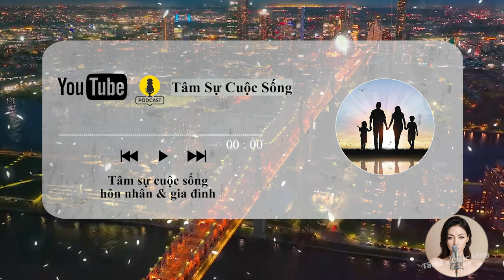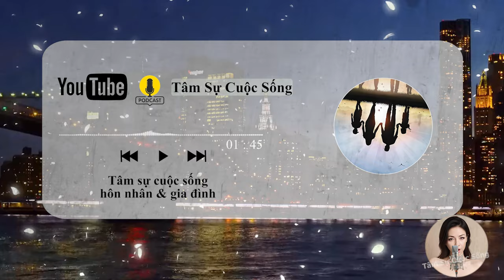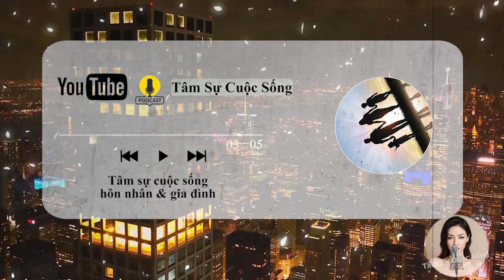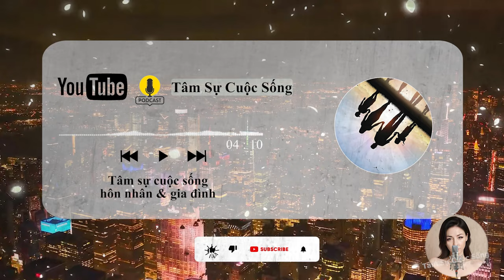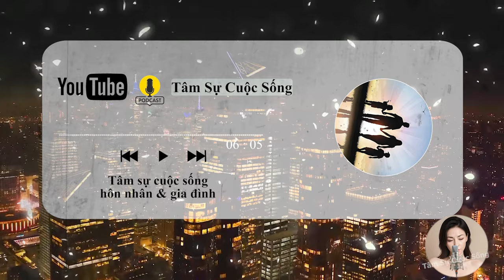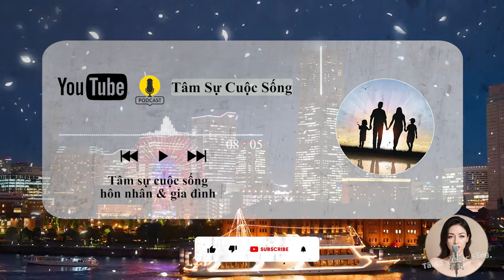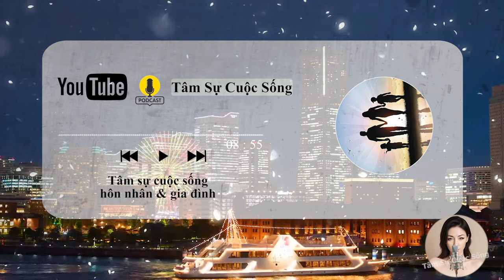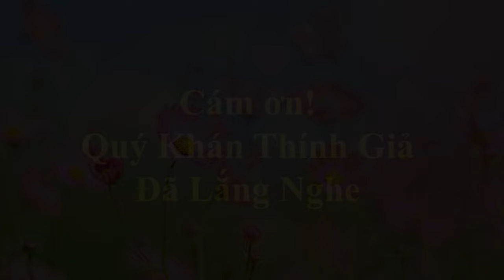🔥 Podcast [Tâm Sự Thầm Kín] Anh hàng xóm gõ cửa giữa đêm, gái trẻ mềm lòng cho khoan giếng cả đêm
🎦 Lịch Phát Sóng Kênh hàng ngày:
- Sáng: 6h30
- Tối: 19h30